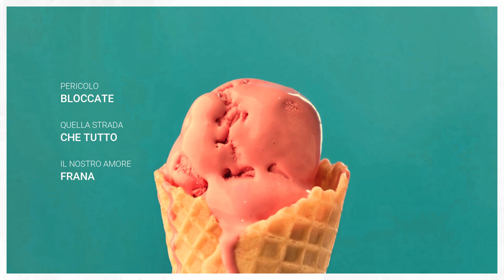Santoianni - Pericolo (Lyric Video)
"Tutto il nostro amore frana, nel giro di una settimana"

Scritto e composto da Santoianni
Produzione: Molla
Mix&Master: Domenico Vigliotti per Sonic Temple Studio

Label IoBohDischi
Distribuito da ADA Music